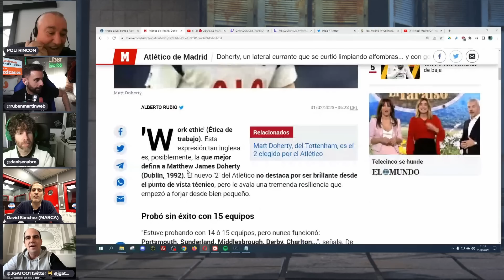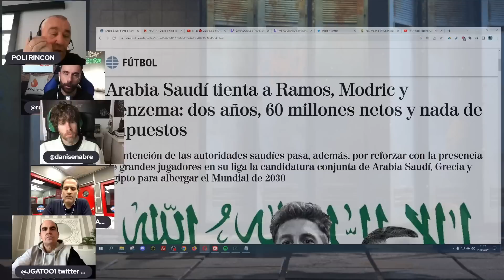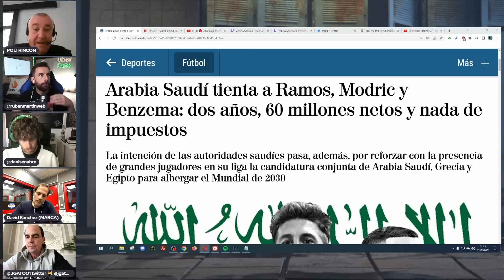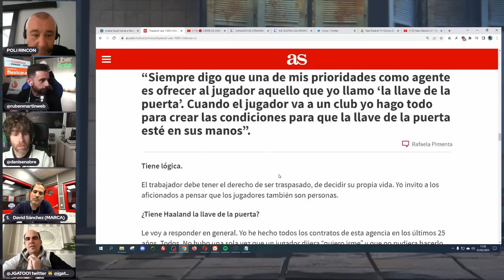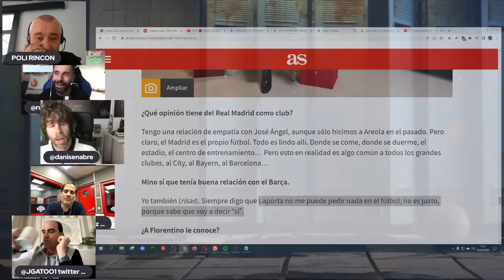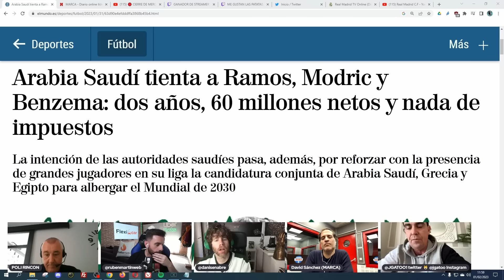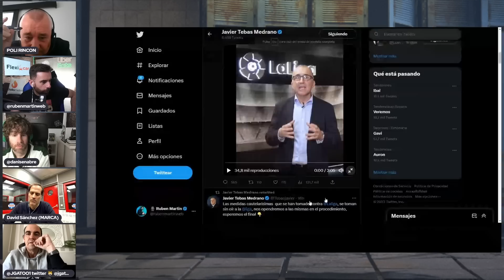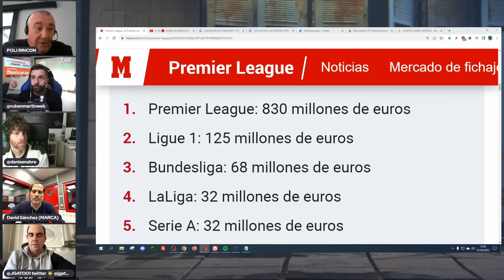ARABIA SAUDÍ A POR MODRIC Y BENZEMA, LA LOCURA DEL CHELSEA Y LA REPRESENTANTE DE HAALAND Y EL BARÇA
0:00 ¿El Madrid celebró el empate?

5:03 DOHERTY

8:30 ¿DEBE ESPAÑA COPIAR LA PREMIER?

12:40 ARABIA SAUDI, MODRIC Y BENZEMA

20:18 ¿NECESITA UN 9 EL MADRID?

23:42 LA REPRE DE HAALAND

30:07 ¿DEJARÍAS IR A BENZEMA?

45:00 EL FUTURO DE MODRIC

56:23 POLI SE EMOCIONA

1:01:38 ESPECIAL SAN VALENTÍN

1:03:46 EL CHELSEA Y LA PREMIER

1:18:45 ¿EL SISTEMA NO ES JUSTO?